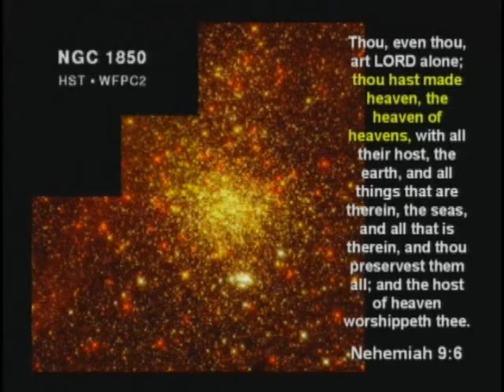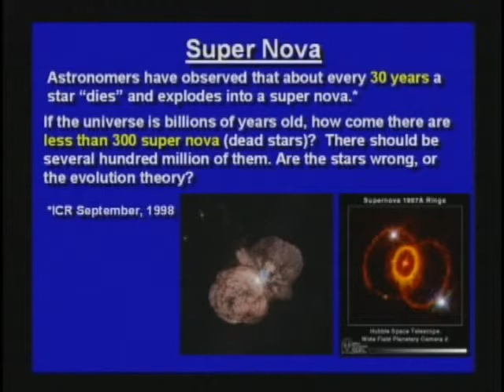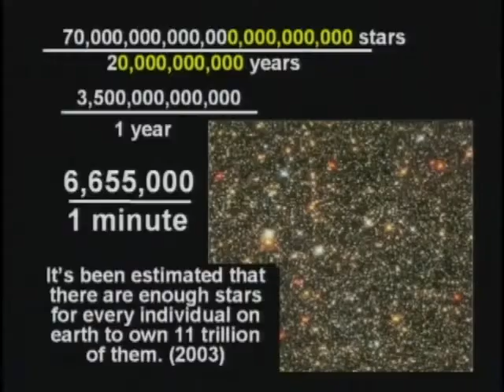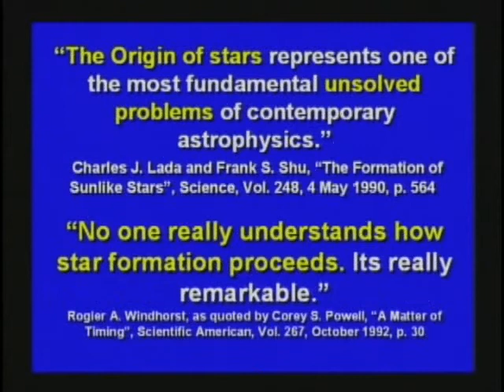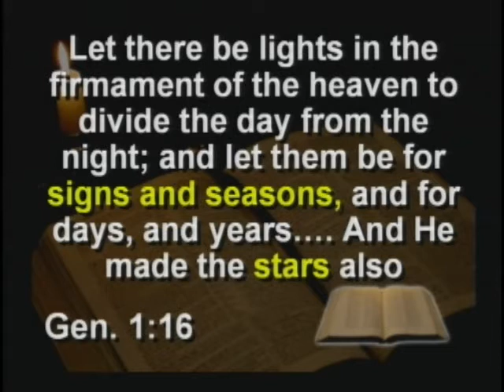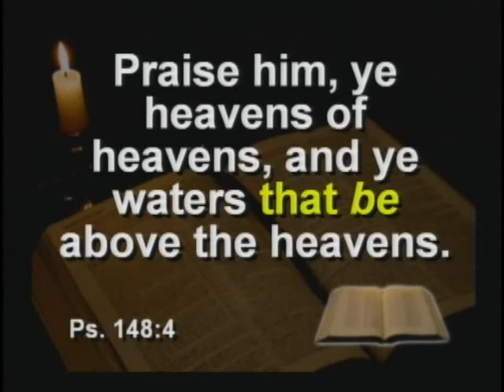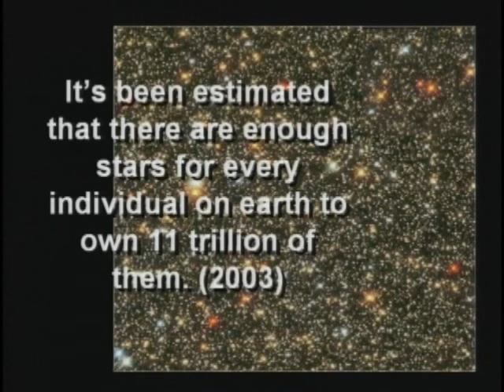How we see stars far away #1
Apparently young Earth creationists have the problem of stars being so far away.